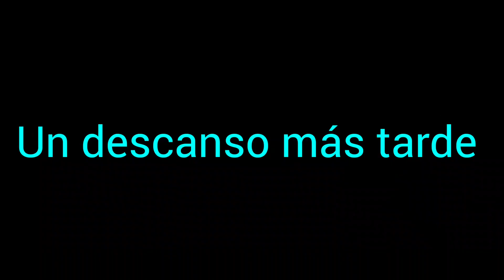venomized análisis xlr8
fuentes : de agua y wikipedia